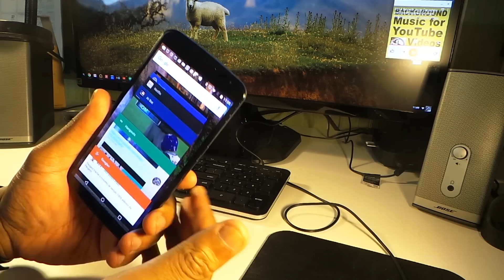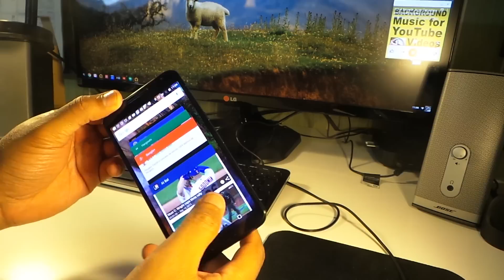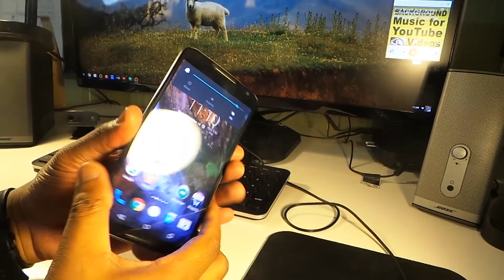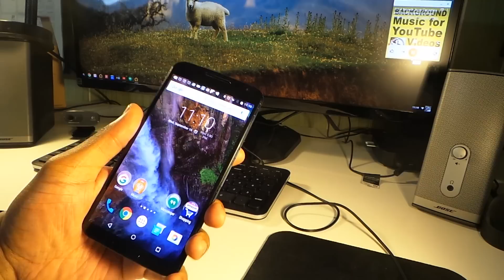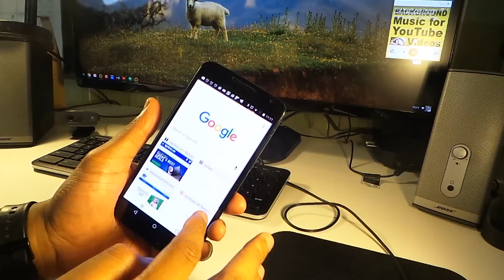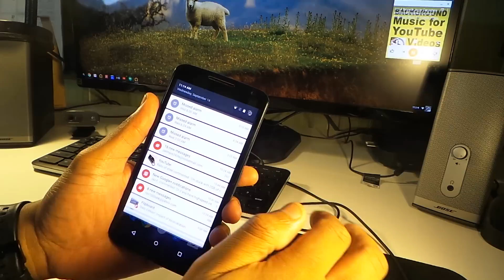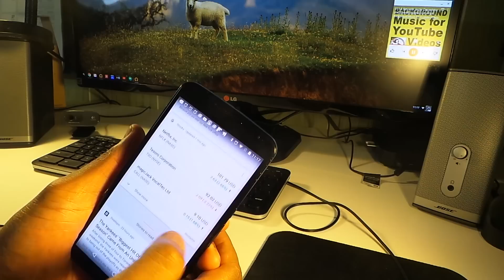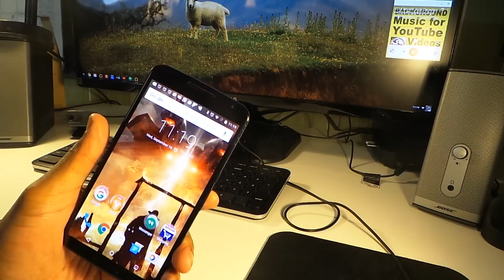The Nexus 6 review ( The Phablet killed the tablet )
Just-right screen size
Six-inch display good for surfing, work, e-books, and video or gaming.
Round-the-clock battery life
Nexus 6 lasts all day¹ and charges up to 6 hours in 15 minutes² if you use the Turbo Charger accessory.
Epic photos made easy
13-megapixel camera adjusts to movement and light to produce stellar shots.
Active Display updates
Get email, social, and other updates without waking up your phone.

More room to view
The 6-inch Quad HD display works for everything from e-books and docs to movies and games.

Dual front-facing speakers deliver stereo sound so you can truly immerse yourself in videos and games.
The 13 MP camera’s optical image stabilization and HDR+ let you take your best possible photos with the least possible effort.

Top 10 leading causes of death
Heart disease.
Cancer (malignant neoplasms)
Chronic lower respiratory disease.
Accidents (unintentional injuries)
Stroke (cerebrovascular diseases)
Alzheimer's disease.
Diabetes (diabetes mellitus)
Influenza and pneumonia.

1,306,034 males
1,290,959 females
An age-adjusted death rate, which accounts for the aging population, of 731.9 deaths per 100,000 US standard population
A life expectancy at birth of around 78.8 years.
Heart disease remains the leading cause of death in the US, accounting for 1 in every 4 deaths, and affecting significantly more men than women.

Heart disease
Cancer
Accidents
Stroke
Alzheimer's disease
Diabetes
Influenza and pneumonia
Kidney disease
Suicide